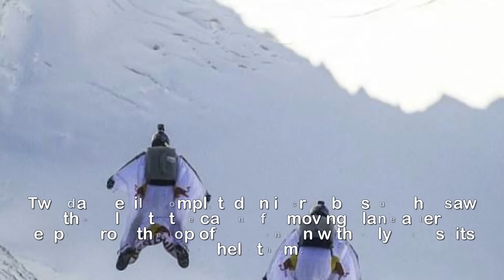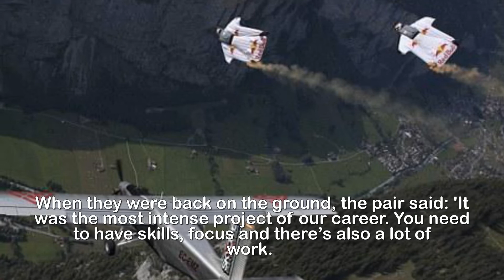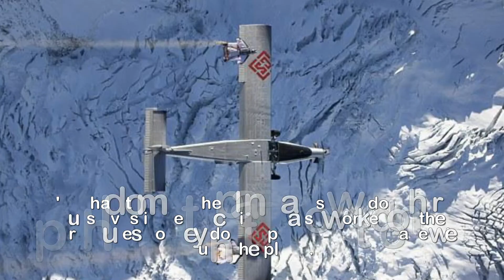Daredevils complete basejump over the Swiss Alps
Ultimate base jump: Daredevils wearing just wingsuits
launch themselves off Switzerland’s Jungfrau
mountain plunging two miles before landing in a MOVING
plane at 85mph.Two daredevils completed an incredible stunt that saw them fly into the cabin of a moving plane after leaping from the top of a mountain with only wingsuits to help them.Fred Fugen and Vince Reffet jumped from 13,000ft before speeding through the air at 85mph and somehow managing to glide into the aircraft over the Swiss Alps.The pair were celebrating the 20th anniversary of fellow daredevil Patrick de Gayardon's achievement which saw him jump from an aircraft with a wingsuit before flying back into the plane.